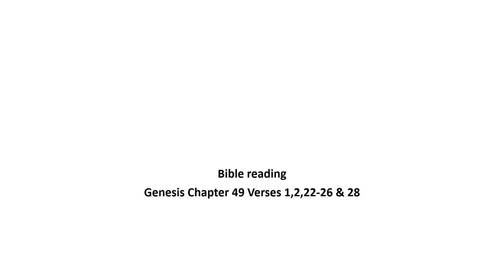Genesis Ch49 V1,2,22 26 & 28